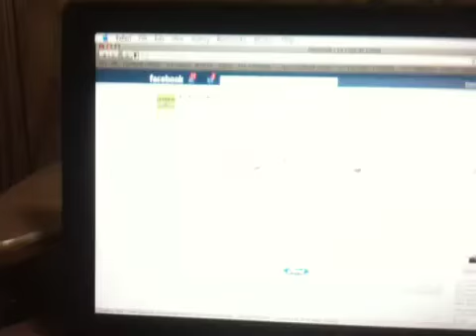LVC 31/07/10 - Fiesta Movement PR - Giras LCC - Fiesta Play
La vida de Christian

El fan pack y los 5 pins ya están listos

MP3 DE LA CABEZA DE CHRISTIAN!!

La Cabeza de Christian
PMB 439
#90 Ave. Rio Hondo